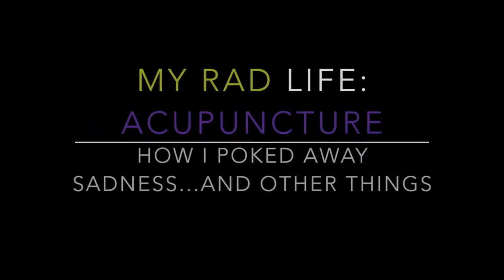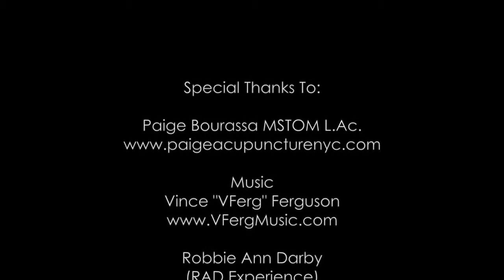Acupuncture: How I Poked Away Sadness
Sweating is my therapy, and acupuncture is too. Learn how I poked away sadness, grief and many other things.